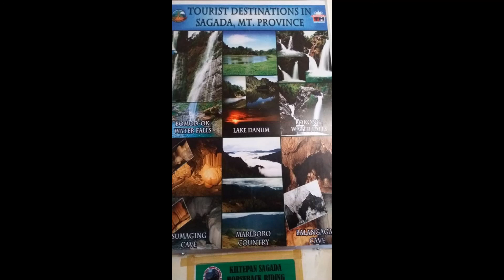My Travel VlogS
Asia to Europe
travel Vlogs
Fun time in the cold weather